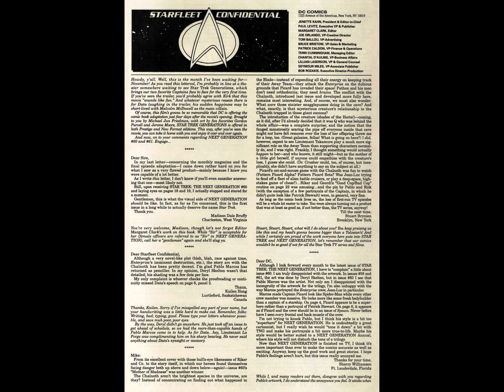Star Trek ~ The Next Generation 2 66 ~ Just Desserts